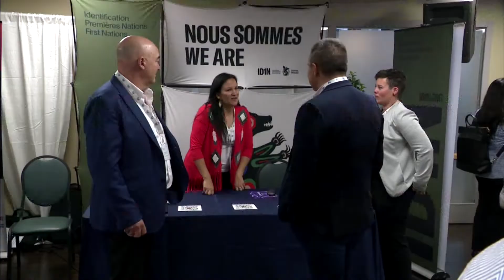Le premier cercle économique régional des Premières Nations du Québec à Mashteuiatsh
Le cercle économique régional des Premières Nations du Québec a accueilli des centaines de personnes à Mashteuiatsh pendant deux jours de panels et des annonces d'engagement économique.